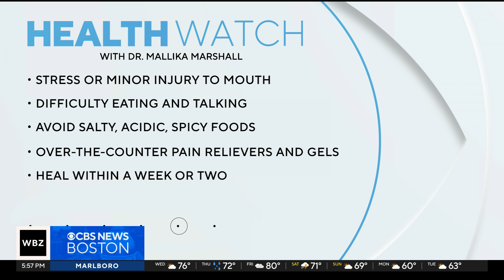What are canker sores and how do you properly treat them?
Canker sores are painful ulcers, we call them aphthous ulcers, that develop in the lining of the mouth, inside your lip, on or under your tongue, on the roof of the mouth, or along the gums.